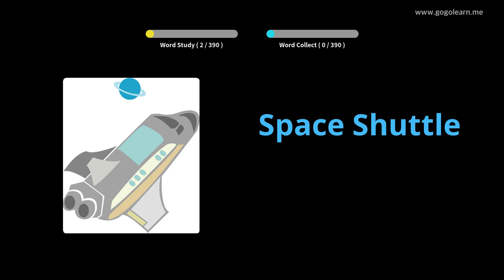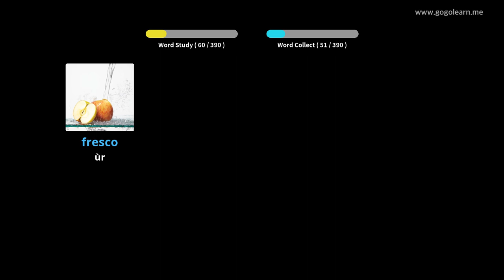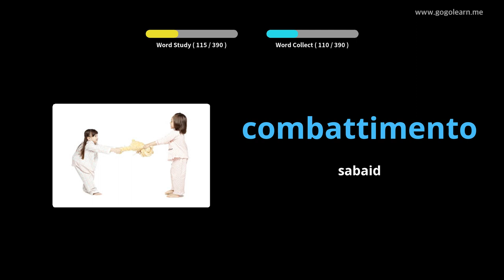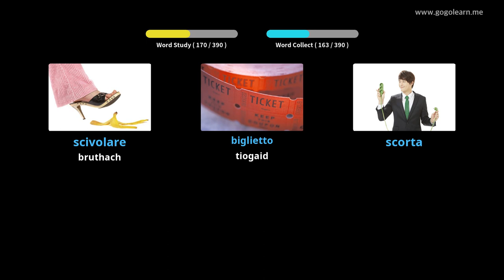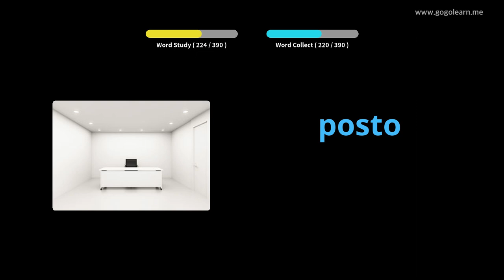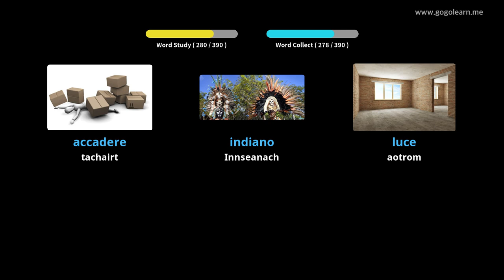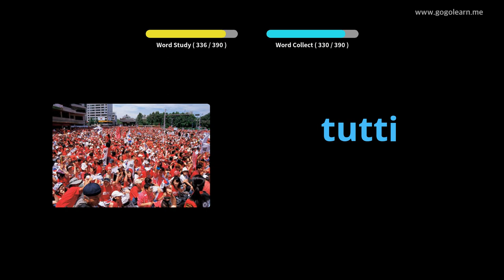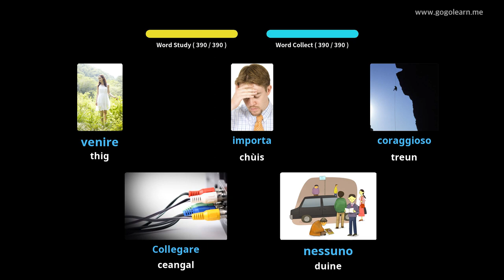Àrd-sgoil Briathrachas Eadailteach 1 | Golearn